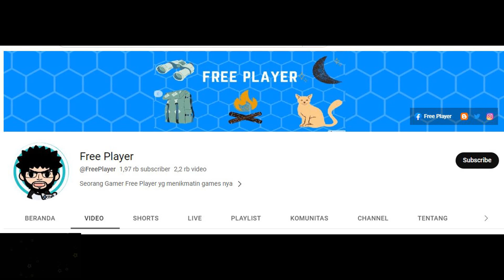TINTED MIRAGE SWORD'S CALLING : A JOURNEY WITHIN | CHAPTER 17 ► MOBILE LEGENDS ADVENTURE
TINTED MIRAGE SWORD'S CALLING : A JOURNEY WITHIN | CHAPTER 17

FENG